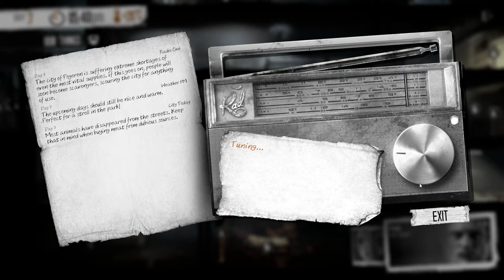Let's Play This War of Mine (Part2)